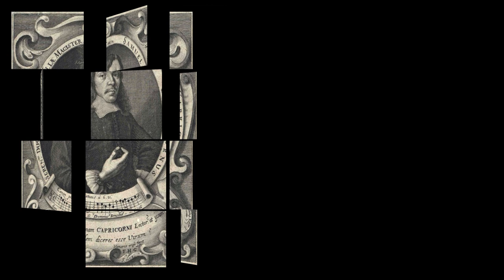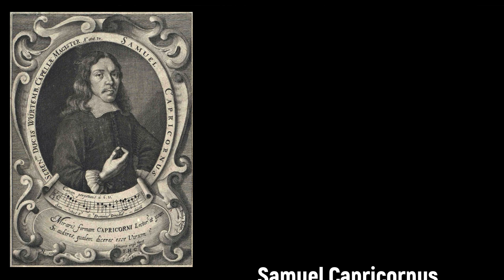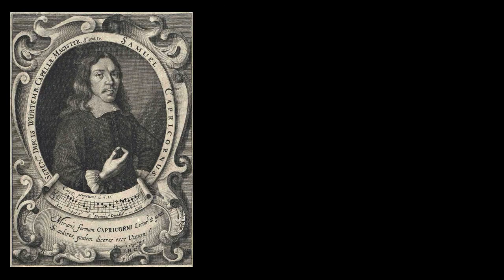Samuel Capricornus (1628-1665) - Missa (II), Opus musicum (1655)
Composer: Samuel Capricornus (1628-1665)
Work: Missa (II), Opus musicum (1655)
Performers: Musica Aеtеrna; Czеch Ensemble Baroque Choir

Samuel Friedrich Capricornus [Bockshorn, Brockshorn]
(Schertitz [now Zerčiče], 21 December 1628 - Stuttgart, 10 November 1665)

German composer and teacher of Bohemian birth. While Capricornus was still very young his family fled to Hungary to escape religious persecution. He was an eager student and studied theology, languages and philosophy in various places, including Silesia between 1643 and 1646. His choice of a musical profession led him to the imperial court in Vienna in 1649, where he came to know the music of Giovanni Valentini and Antonio Bertali. He taught briefly at Reutlingen, and for two years was private tutor to the children of a physician at Pressburg (now Bratislava). In 1651 he became director of music to the churches there and a master at the Gymnasium, but after a year he asked to be relieved of the teaching. He became Kapellmeister to the Württemberg court at Stuttgart on 6 May 1657. His tenure in Stuttgart was marked by bitter contention with Philipp Friedrich Böddecker, organist of the collegiate church. Böddecker, who had expected the Kapellmeister position, criticized Capricornus’s compositions and stirred up the court musicians against him. Capricornus wrote a petition to the duke in self-defense, which provides detailed insight into his compositional process. Capricornus’s years in Stuttgart were further marred by illness and unhappiness in his marriage. Johann Fischer studied with him there from 1661 until his death. Capricornus was an important figure in the development of German sacred music between Schütz and J.S. Bach. He was ambitious – he sought and won the approbation of Schütz and Carissimi – and prolific, being one of the few German composers of his time whose works were widely distributed both in manuscripts and prints. Extant inventories list over 400 works, although many of them are lost, especially from his secular music, which included chamber music, ballets and operas. His sacred music, which was still in use liturgically in the early 18th century, includes large concerted works (Opus musicum) and many small concertos, both with instruments (Geistliche Harmonien, Theatrum musicum) and with only continuo accompaniment (Geistliche Concerten). He showed a strong preference for Latin devotional texts, which he set in a very expressive, Italianate manner. The attribution of Carissimi’s oratorio Judicium Salomonis to Capricornus in the posthumous print Continuatio theatri musici has raised questions about the attributions in all of the posthumous prints. His music merits further editing, performance and study.